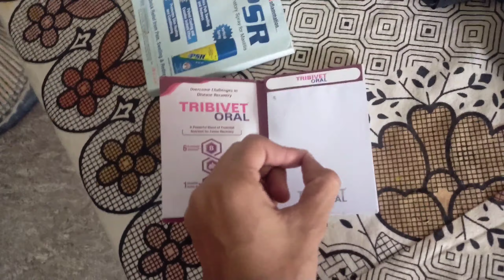Nani ke sath... Sati Mata ke gyaa 🙏🙏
I love to make vlogs.
I hope you like my video.